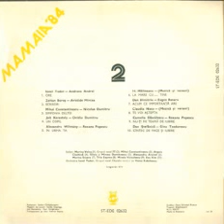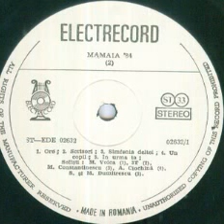3T Vocal Group and Choralis Choir-Scrisori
Lyrics by Mircea Aristide
Choralis Choir conducted by Voicu Enachescu
Romanian Radiotelevision Orchestra conducted by Ionel Tudor